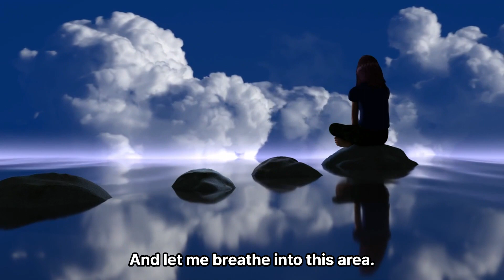Daily Healing 15 Minute Mindfulness Meditation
Andrew guides this 15 minute Daily Calm mindfulness meditation to powerfully restore and re-connect with the present.